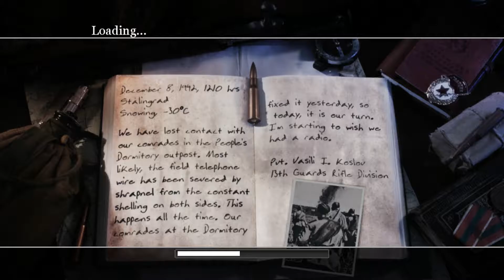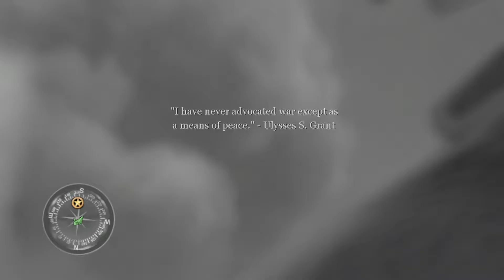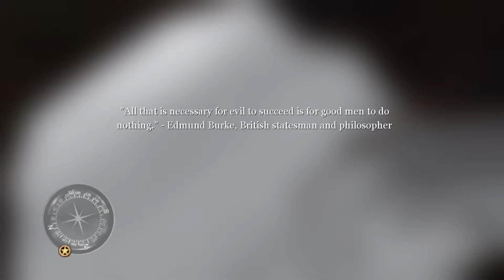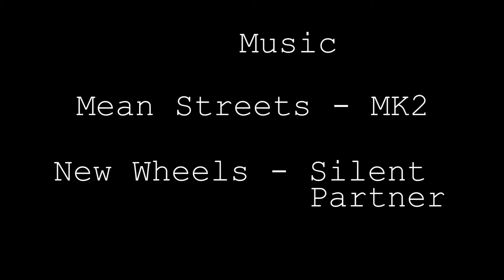Grenades Galore - Call of Duty 2 Part 2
GOOD GOD!! Had to edit this twice because the file became corrupted. So tired of grenades. ANYWAY! Enjoy the journey into my psyche and see how I react to getting killed MULTIPLE TIMES by stupid grenades. Seriously, fuck grenades.